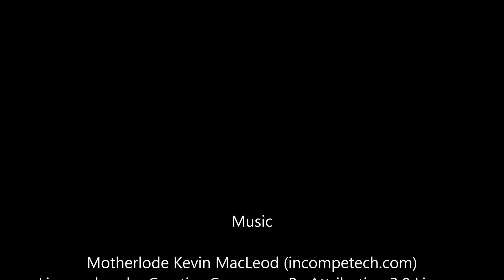2000 2002 Mercedes E Class Chassis Brain Box 0315450832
Years: 2000 , 2001 , 2002 ,
Vehicle Make Model: Mercedes E Class
Part Name: Chassis Brain Box
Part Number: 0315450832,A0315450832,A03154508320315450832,